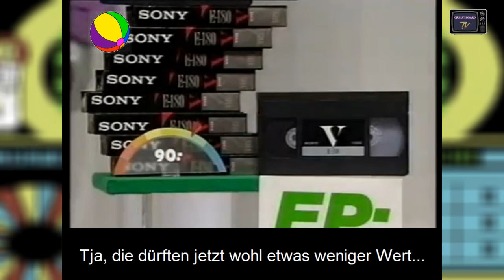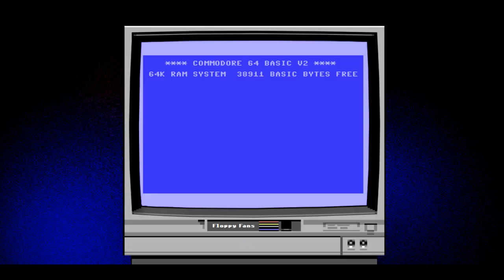Floppy Fans #19: Glücksrad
Konsolen Chris hat es als Kandidat in die TV-Show Glücksrad auf dem C64 geschafft.